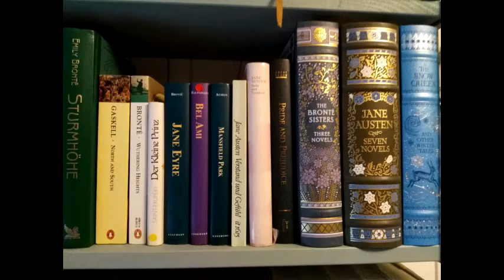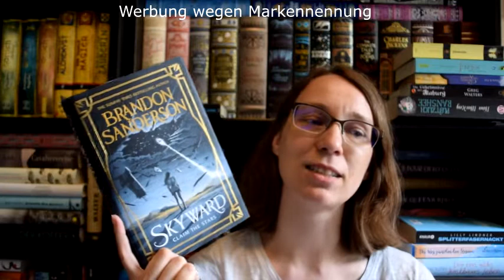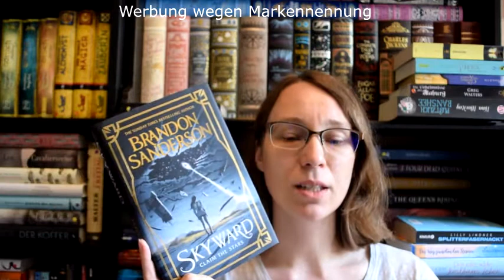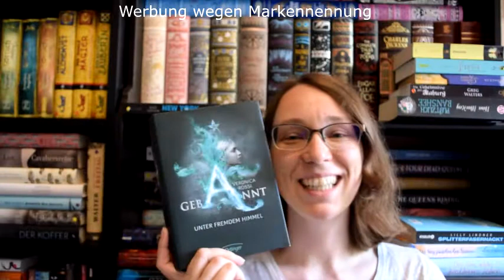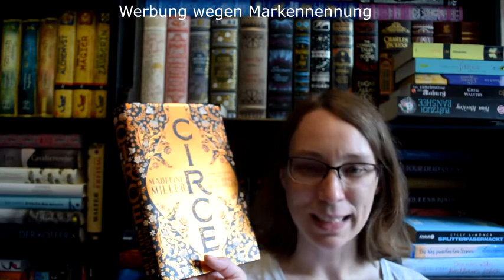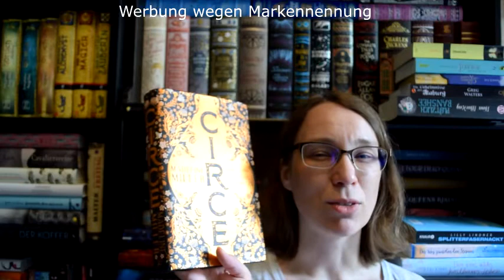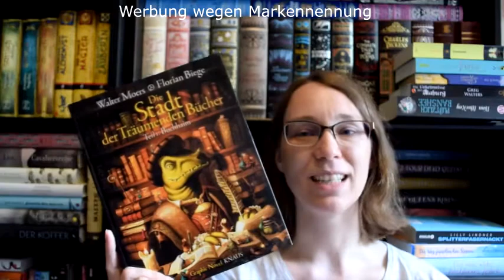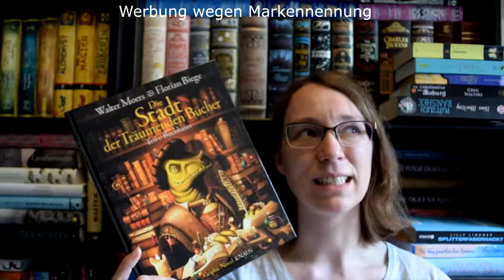5 Top Bücher Jan-Juni 2020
Meine Top Bücher aus den ersten Halbjahr 2020:

- Gebannt 1
- Splintered 1
- Circe
- Skyward 1
- Unearthly 1
- Die Stadt der träumenden Bücher Comic